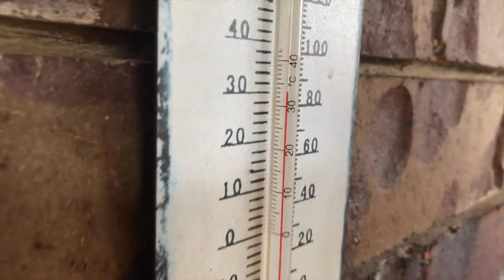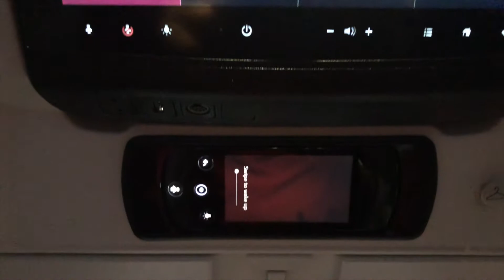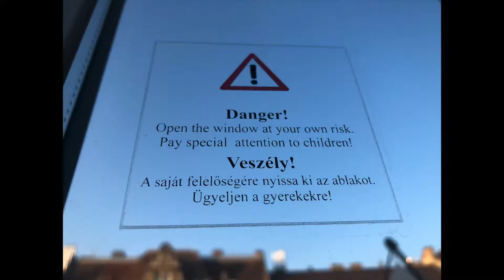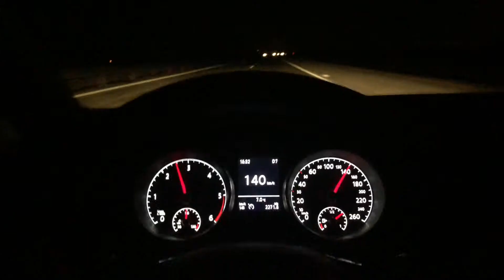My Holiday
CAMERAS:
Sony FDR-X3000
Sony a6500

MICROPHONE:
Rode smartLav+